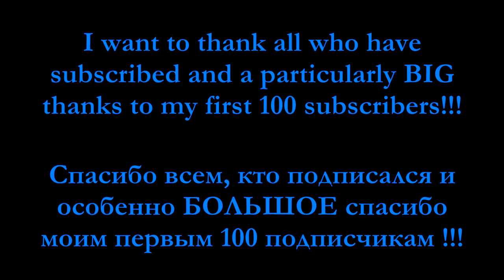Type 81-717/714 Metro Trains in 10 Metro Systems 🚇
Type 81-717/714 metro trains in ten metro systems of eight former communist countries. Trains appear starting with the original type and ending with the newest modification*.

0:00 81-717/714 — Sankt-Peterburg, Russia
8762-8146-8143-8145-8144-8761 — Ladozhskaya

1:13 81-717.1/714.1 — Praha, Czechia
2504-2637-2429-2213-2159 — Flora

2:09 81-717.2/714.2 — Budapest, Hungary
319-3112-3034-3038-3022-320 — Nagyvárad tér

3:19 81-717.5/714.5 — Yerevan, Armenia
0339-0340 — Zoravar Andranik and Gortsaranayin

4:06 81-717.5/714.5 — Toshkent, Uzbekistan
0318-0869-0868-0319 — Mustaqillik maydoni and Hamid Olimjon

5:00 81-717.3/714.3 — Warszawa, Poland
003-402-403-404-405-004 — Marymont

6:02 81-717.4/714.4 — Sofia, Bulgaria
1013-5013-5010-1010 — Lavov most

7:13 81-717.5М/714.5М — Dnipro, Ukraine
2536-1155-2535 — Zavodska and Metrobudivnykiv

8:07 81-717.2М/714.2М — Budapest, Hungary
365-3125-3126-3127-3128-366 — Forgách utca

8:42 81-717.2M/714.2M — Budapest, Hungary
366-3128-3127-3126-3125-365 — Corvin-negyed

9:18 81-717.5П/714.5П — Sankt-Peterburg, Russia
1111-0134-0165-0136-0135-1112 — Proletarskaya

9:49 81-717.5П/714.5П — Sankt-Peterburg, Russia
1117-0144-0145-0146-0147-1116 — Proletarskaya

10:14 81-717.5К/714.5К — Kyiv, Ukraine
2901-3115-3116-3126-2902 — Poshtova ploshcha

11:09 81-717/714 (overhauled) — Moskva, Russia
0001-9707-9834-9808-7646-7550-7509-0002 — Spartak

12:29 Statement of appreciation

*video does NOT include all type 81-717/714 modifications in all metro systems

[Filmed in August 2014 – October 2019]